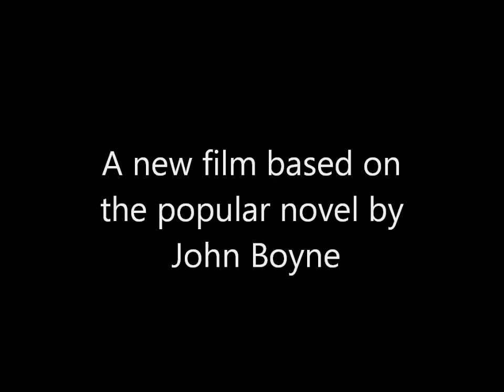The Boy in the Striped Pyjamas - Trailer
A fanmade re-enactment trailer.